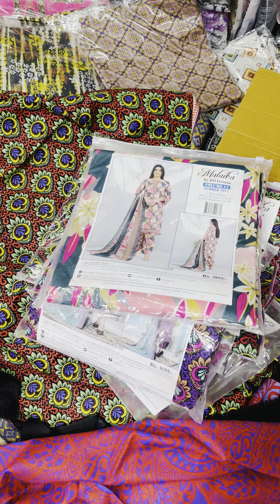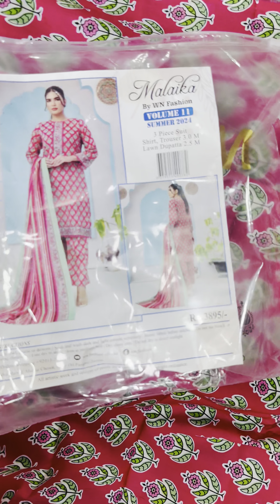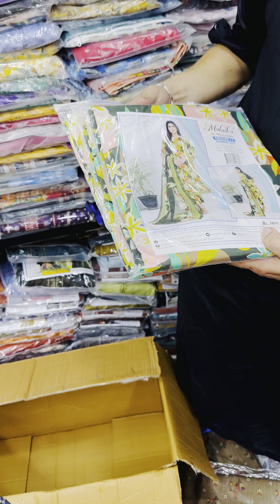Younus Khan Fabrics, GoldMark1 Shopping MallShop Karachi 👈03102810052